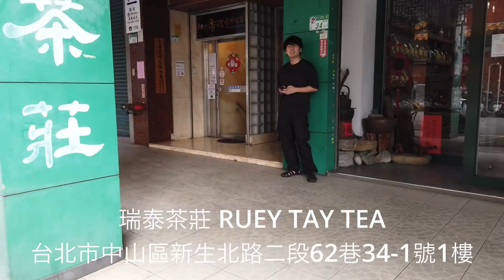台北旅行。お姉さんが日本語上手！台湾で高山茶を買うならここ！瑞泰茶莊 RUEY TAY TEA 日本人喜歡喝台灣的高山花露，高山紅玉，一葉露。📍台北市新生北路二段62巷34-1號 ２０２４年４月１３日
【瑞泰茶莊 RUEY TAY TEA】
📍台北市新生北路二段62巷34-1號
⏰ 10:00-20:00

▼ 撮影機材
DJI Osmo Pocket
iPhone SE2